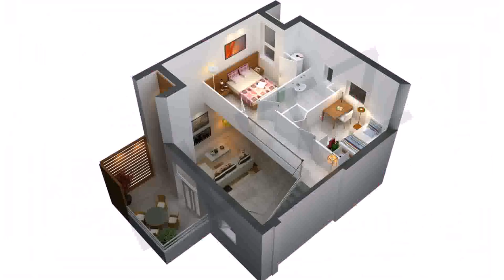Small House Design Blueprint - Gif Maker DaddyGif.com (see description)